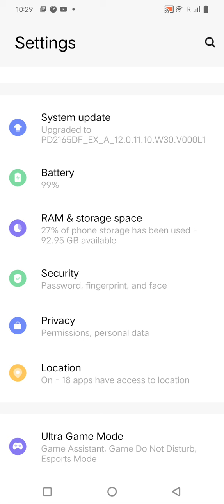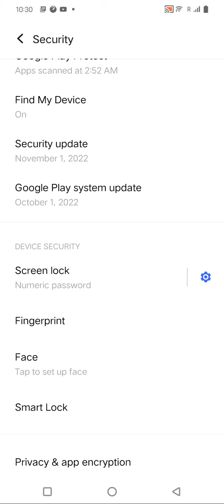How To Set Pin Lock In Vivo Y02, Vivo Y02Mein Pin Block Kaise Lagaen,Pin Setting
How To Set Pin Lock In Vivo Y02,
Vivo Y02Mein Pin  Block Kaise Lagaen,Pin Setting

How To Set Pin Lock In Vivo Y02, Vivo Y02Mein Pin Lock Kaise Lagaen, Pin Locked Set Up, Lock Setting, Password Lock In Vivo Y02, Set Lock Screen Password In Vivo Y02, Pattern Lock Setting

Pin_Lock Vivo Y02,